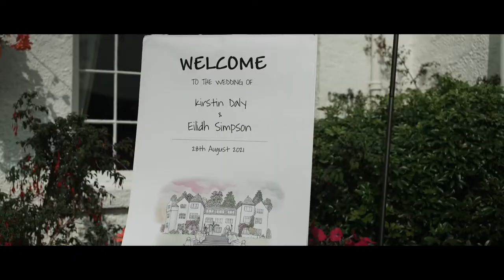Eilidh & Kirstin - Wedding Highlights Film - Achnagairn House - Inverness